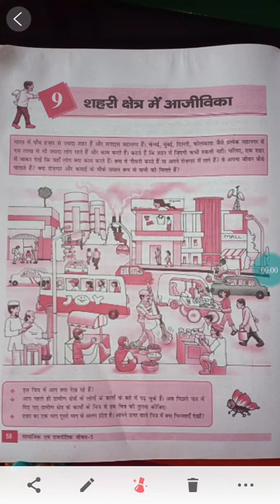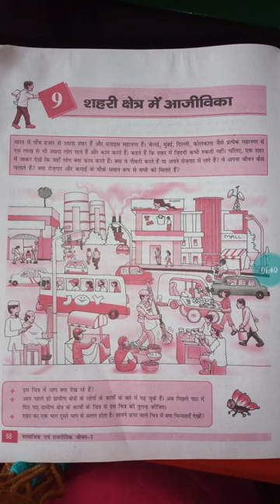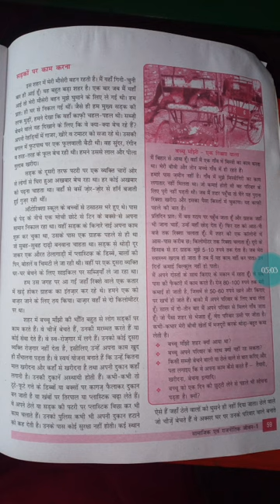शहरी क्षेत्र में आजीविका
Class 6
 Chapter 9
Sub ss
नागरिक शास्त्र